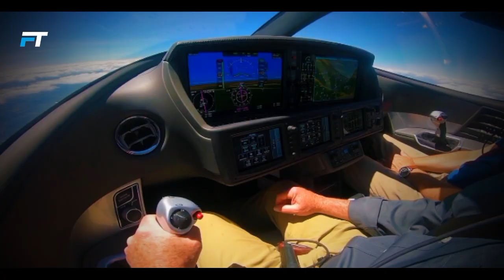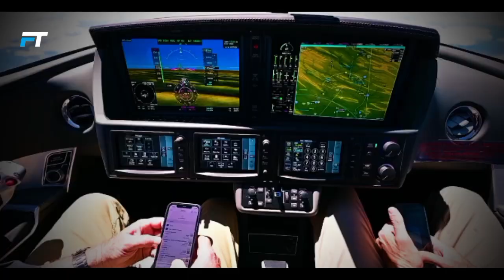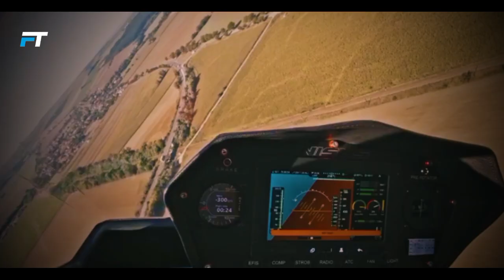20 SMALLEST MINI AIRCRAFT IN THE WORLD - 2025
Miniature aircraft have fascinated aviation enthusiasts with their compact designs, innovative engineering, and unique capabilities. These tiny planes, ultralights, and micro jets are often designed for recreational flying, personal transport, or experimental aviation. Despite their small size, they pack impressive performance and versatility, pushing the boundaries of what's possible in the skies. From single-seat ultralights to compact jets, these 20 smallest mini aircraft showcase the ingenuity and thrill of aviation in its most compact form.

00:00 -Intro
00:43 -Bead BD5
01:35 -Cri-Cri MC-15
02:25 -Air1
03:16 -Star Bumblebee 2
04:00 -Cirrus G2 Plus Vision Jet
04:55 -Nissus Gyroplane
05:48 -Archopter
06:36 -Fly Now E-Copters
07:27 -Pivotal Helix
08:12 -Jetson One
09:00 -Gen H4
09:54 -SpaceX SD1 Minisport
10:41 -Subsonex JSX-1
11:36 -OpenSky M02 J
12:26 -Copter Pack Gen 2
13:14 -J6 Fragata
14:03 -Equator P2 Excursion
14:56 -Dy Delta JD2
15:50 -Baker Supercat
16:39 -Kittyhawk Flyer